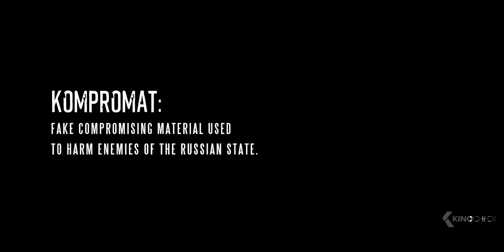KOMPROMAT Trailer (2023)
Kompromat (2023) is the new thriller starring Gilles Lellouche, Joanna Kulig and Mikhail Gorevoy.